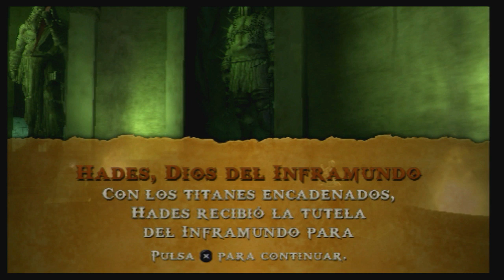God of War Chains of Olympus (Gameplay en Español, Psp) Capitulo 5 El Guantelete de Zeus